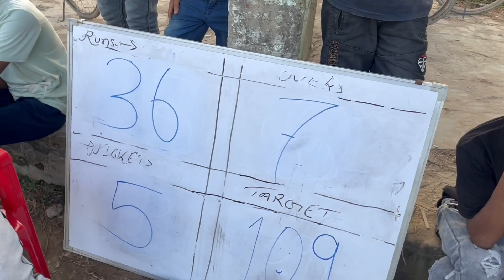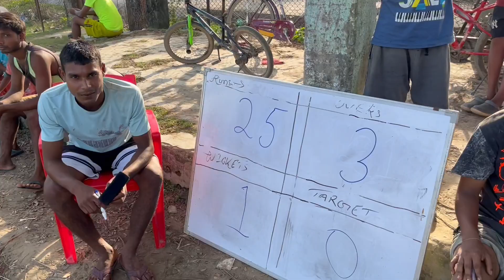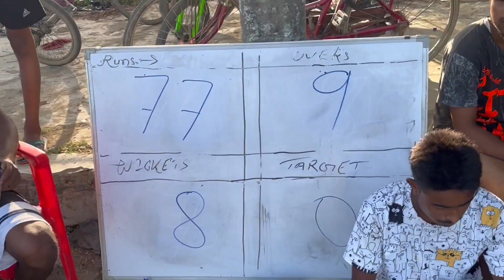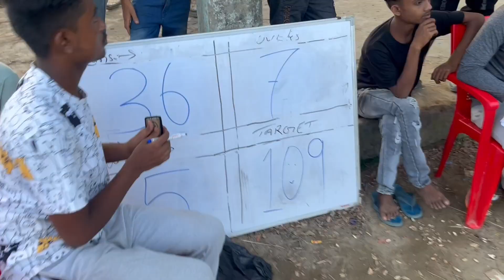Nandichar vs Kamarpara | MPL Season 1 Tennis Ball Cricket Vlog.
Buddy

I am Faijur Rahman living in Mahendraganj, Meghalaya I love making moto vlog and Lifestyle vlogs Videos ..❣️